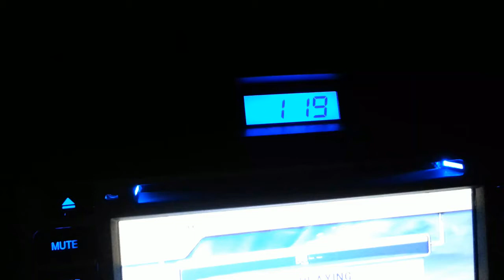домашний бегемотик! ( сенбернар )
вот появился у нас новый член семьи родом с Томска!